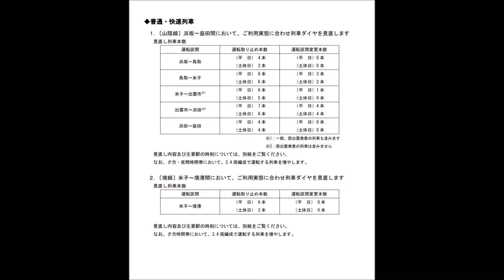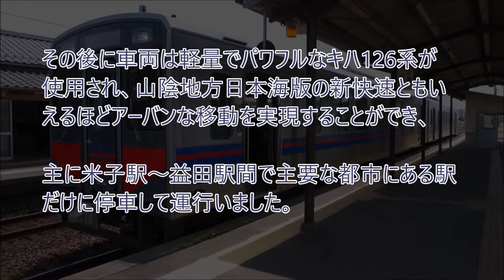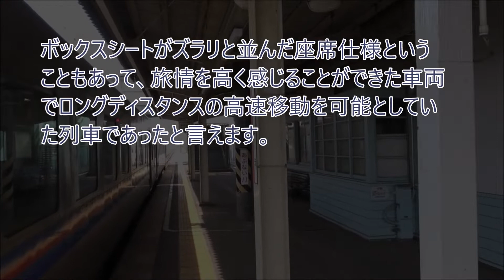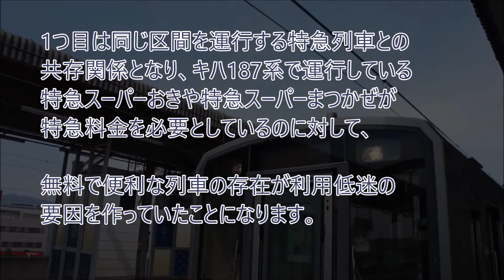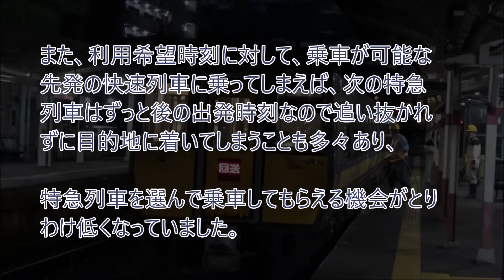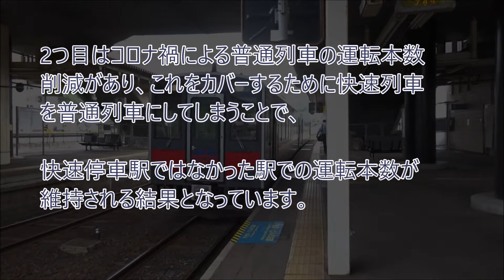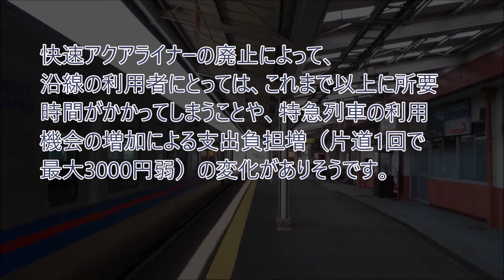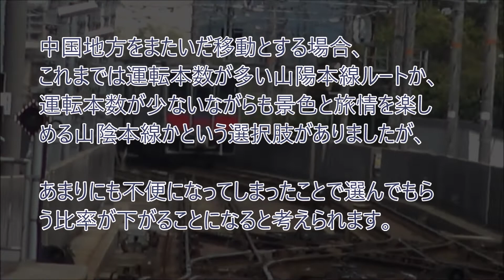山陰本線の快速アクアライナー廃止 原因を考察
日本で最長路線となっている山陰本線のうち、鳥取県と島根県の主要都市間を結んでいた快速アクアライナーが、2022年3月のダイヤ改正で廃止となってしまいました。

偉大なるローカル線とも呼ばれている独特の路線特性を持った山陰本線は、車窓から見える海・湖や山の自然環境と、古い駅舎や赤い石州瓦の街並みなどが次々に続いていく乗車価値の高い沿線要素となっていました。

こういった区間を爽快に走行していく快速アクアライナーは、1985年に前身の快速列車「しまねライナー」として急行車両のキハ58系を使って誕生しました。

その後に車両は軽量でパワフルなキハ126系が使用され、山陰地方日本海版の新快速ともいえるほどアーバンな移動を実現することができ、主に米子駅～益田駅間で主要な都市の駅だけに停車して運行いました。

ボックスシートがズラリと並んだ座席仕様ということもあって、旅情を高く感じることができた車両でロングディスタンスの移動を可能としていた列車であったと言えます。

‹廃止になった原因›

これだけ人気も価値もあった快速アクアライナーが廃止になった原因としては、山陰本線の事情や社会的背景から主に2点が考えられております。

1つ目は同じ区間を運行する特急列車との共存関係となり、キハ187系で運行する特急スーパーおきや特急スーパーまつかぜが特急料金を必要としているのに対して、無料で便利な列車の存在が利用低迷の要因を作っていたことになります。

快速アクアライナーが運行する最長の両端区間の米子駅～益田駅間では特急列車の優位性が高いですが、途中駅の発着とした都市間輸送の場合では、有料の特急列車の意味が薄れてしまっていました。

山陰本線のように少ない運行ダイヤの路線では、先に出発する快速列車を見送ってでも後から出発する快適な特急列車を待つとしてくれるような利用者の需要が獲得しずらくなります。

また、利用希望時刻に対して、乗車が可能な先発の快速列車に乗ってしまえば、次の特急列車はずっと後の出発時刻なので追い抜かれずに目的地に着いてしまうことも多々あり、特急列車を選んで乗車してもらえる機会がとりわけ低くなっていました。

2つ目はコロナ禍による普通列車の運転本数削減があり、これをカバーするために快速列車を普通列車にしてしまうことで、快速停車駅ではなかった駅での運転本数が維持される結果となっています。

このように、「はやい・うまい・やすい」と3拍子揃っていましたが、あまりにも便利で安い列車だったことがJR西日本にとって経営上の仇となってしまっていました。

使用されているキハ126系は2000年に登場しているため、大方の見方としては、他の路線であるような速達列車の廃止例のように、車両の老朽化などではないとされています。

‹今後の展開›

快速アクアライナーの廃止によって、沿線の利用者にとっては、これまで以上に所要時間がかかってしまうことや、特急列車の利用機会の増加による支出負担増（片道1回で最大3000円弱）の変化がありそうです。

長距離利用者や通過利用者にとっては、青春18きっぷを使って山陰本線を広域移動することがこれまで以上に困難になってしまっています。

中国地方をまたいだ移動とする場合、これまでは運転本数が多い山陽本線ルートか、運転本数が少ないながらも景色と旅情を楽しめる山陰本線かという選択肢がありましたが、あまりにも不便になってしまったことで選んでもらう比率が下がることになると考えられます。

しかし、ボックスシートを擁したキハ126系の運行は普通列車として継続するため、これまでは通過していた小さな駅や秘境駅を停車することになことを前向きにとらえ、新たな見どころを持つことになったとも言えそうです。